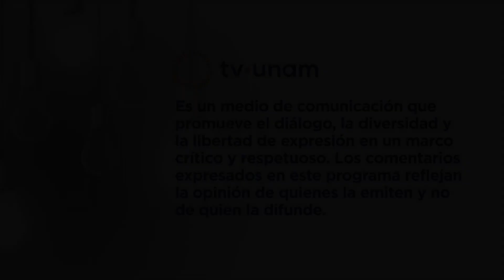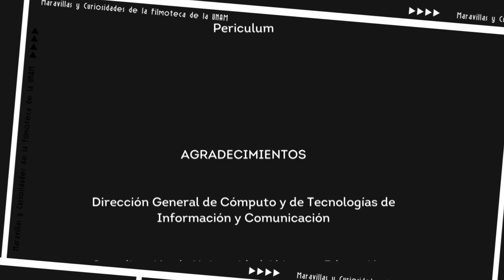La trilogía de Fernando de Fuentes sobre la Revolución mexicana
Un coronel está a punto de fusilar a su propio hijo, la traición de un hombre provoca el asesinato de un general zapatista y un ranchero pierde a los suyos después de luchar junto a Pancho Villa. Tres miradas del director Fernando de Fuentes sobre la primera revolución social del siglo XX. Acompáñenos a revisar esta trilogía en la serie Maravillas y curiosidades de la Filmoteca de la UNAM.